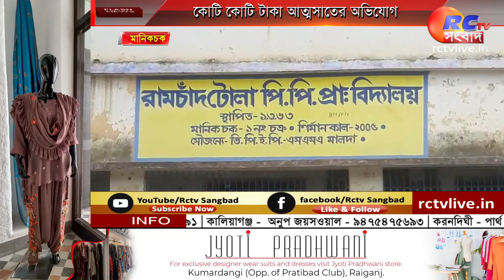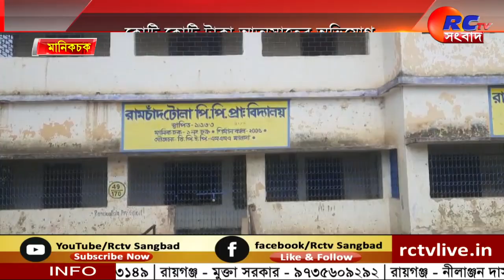Gram Panchayat | Corruption | কোটি কোটি টাকা আত্মসাতের অভিযোগ